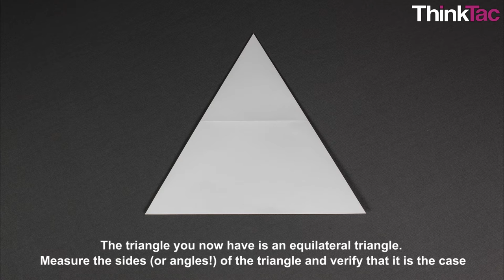Equilateral Triangle | ThinkTac | DIY Science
. TAC GS04 Equilateral Triangle | ThinkTac